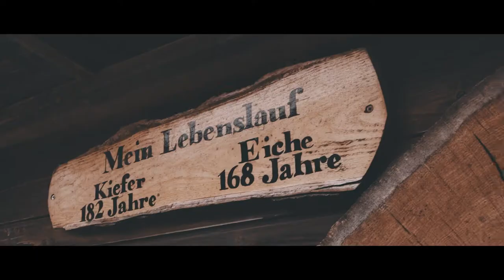MEMORIES OF OLD DAYS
GERMAN / ENGLISH

Ein Kurzfilm über das historische Dorf Lehde im Spreewald.

A short film about the historic village of Lehde in the Spreewald.
EQUIPMENT:
CAMERA: Canon 650D + Tamron 28 - 75mm 2.8
CUT PROGRAM: Sony Vegas Pro 14
COLOR GRADING: FilmConvertPro + Adobe Photoshop CC
Thanks to Jurrivh!